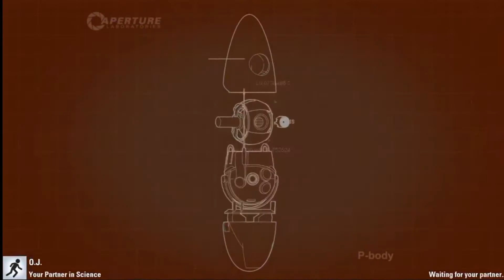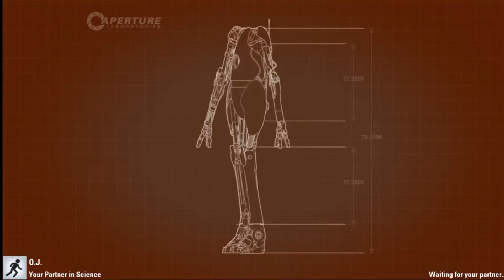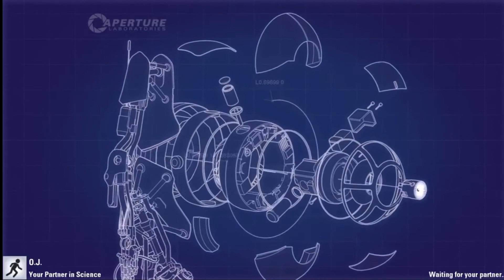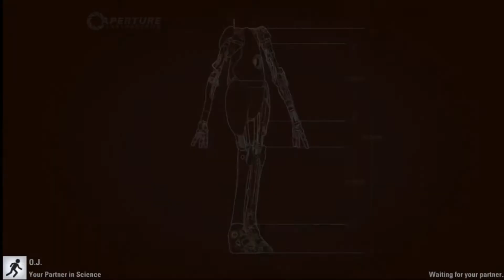Portal 2 CO OP / UNCUT / Part 2